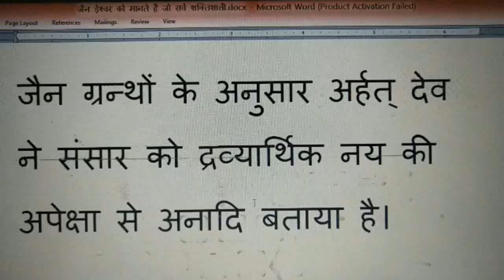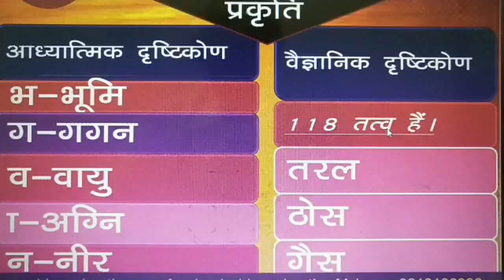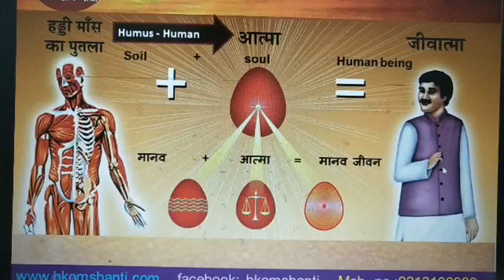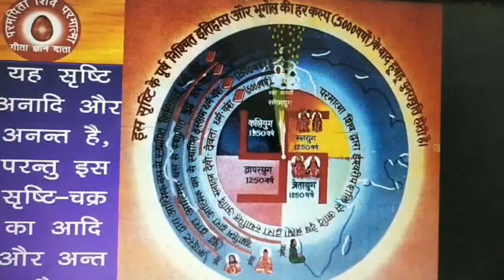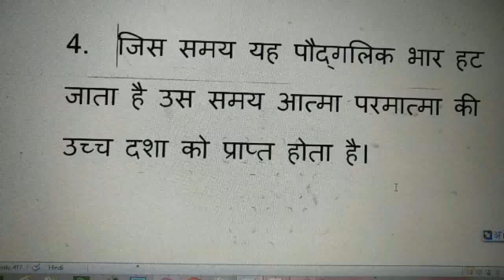Similarities & Differences between Jainism & Brahma Kumaris P-4/ BK Dr Surender Sharma